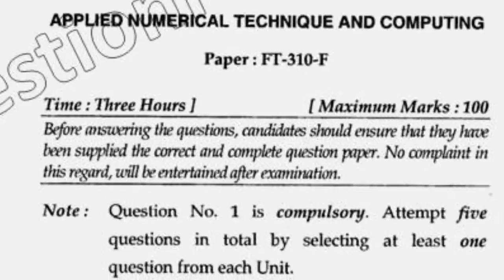2018 Mdu BTech FTS 6th Sem Applied Numerical Technique & Computing Question Paper